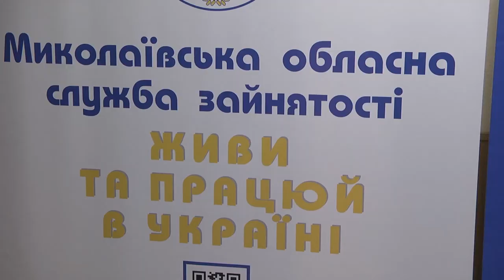У Миколаєві пропонували роботу для працівників торговельної сфери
30 жовтня в Миколаївському міському центрі зайнятості відбувся галузевий ярмарок вакансій. 13 миколаївських підприємств та торговельних компаній міста пропонували близько 100 вакансій для безробітних та шукачів роботи. Спектр вакантних посад, які потребують підприємства сфери торгівлі, досить широкий.